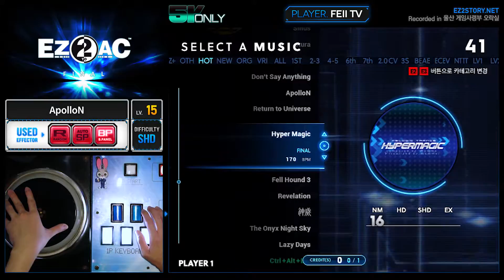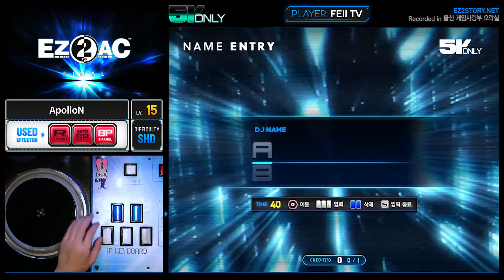[EZ2AC : FN] 5K ONLY (15) ApolloN [SHD]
Comment : 올콤 아깝

[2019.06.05] "EZ2AC : FINAL" (Ver 1.20)
[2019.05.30] "이지투 아케이드 : 파이널"